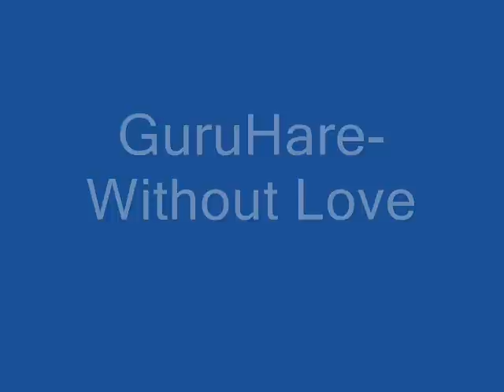Guru Hare- Without Love.wmv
artist-Guru Hare
guitar - vokal- Igor Atanasoski - Hare
mix - Zarko Pejkovski - Zba